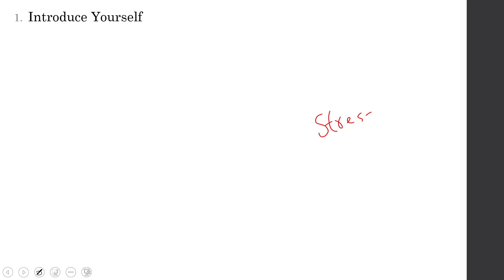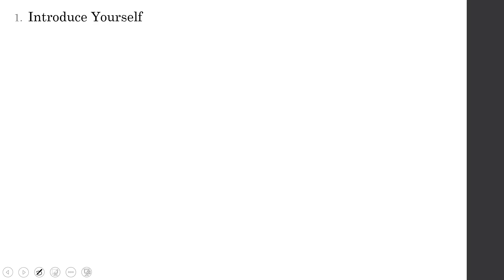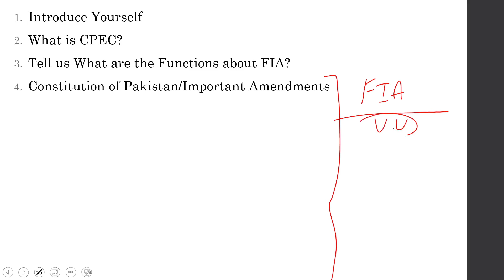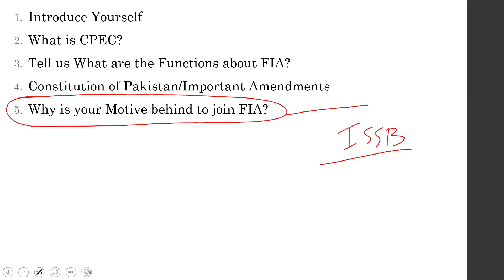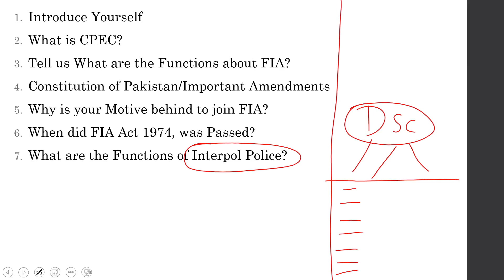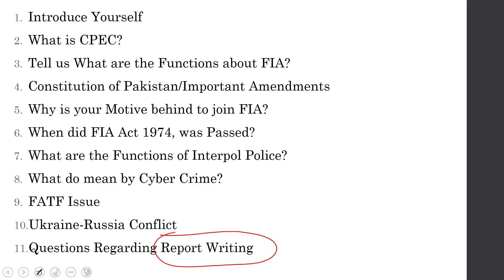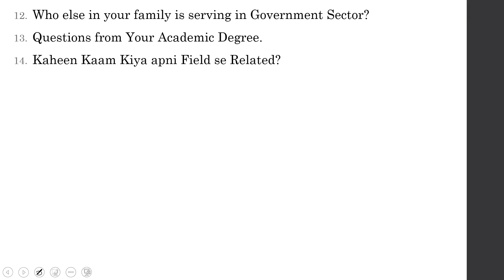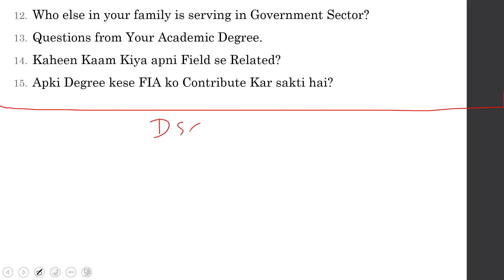FIA Interview Day 01 28-03-2022 | Most asked Questions | Prepare from FIA Syllabus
Introduce Yourself
What is CPEC?
Tell us What are the Functions about FIA?
Constitution of Pakistan/Important Amendments
Why is your Motive behind to join FIA?
When did FIA Act 1974, was Passed?
What are the Functions of Interpol Police?
What do mean by Cyber Crime?
FATF Issue
Ukraine-Russia Conflict
Questions Regarding Report Writing
Who else in your family is serving in Government Sector?
Questions from Your Academic Degree.
Kaheen Kaam Kiya apni Field se Related?
Apki Degree kese FIA ko Contribute Kar sakti hai?